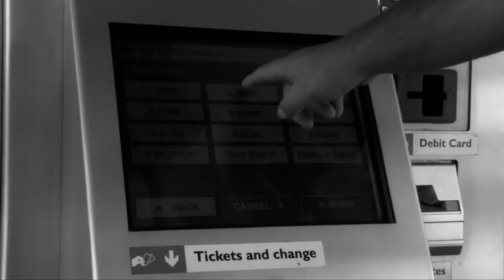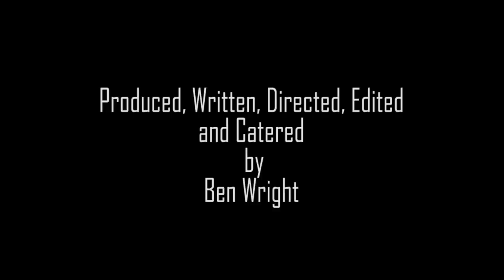Disconnected MCC128 2010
A one minute film about social isolation and technological dependence. It is styled on David Lynch's Eraserhead and Darren Aronofsky's Pi.

Created entirely by Ben Wright

Starring Christopher Akerstrom

Soundtrack mastered by Daniel Deelstra at Duckphat Studio's

Shot on location in Perth, Western Australia.